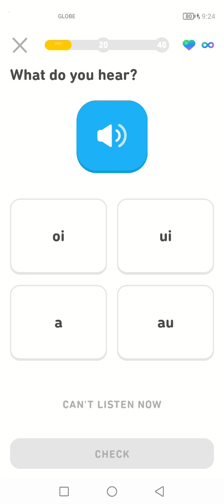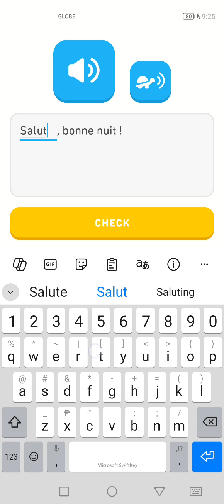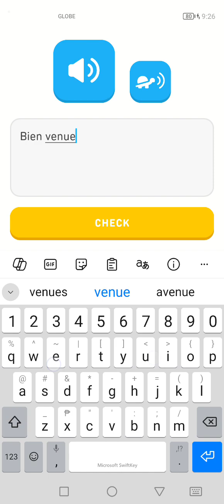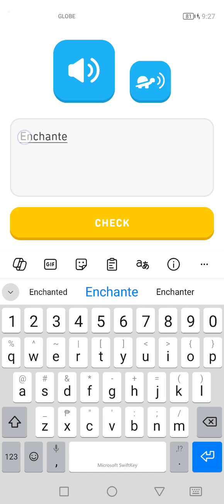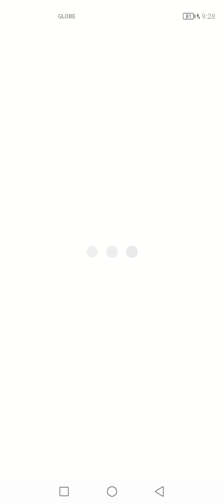Let's Learn French With Duolingo | Episode 6